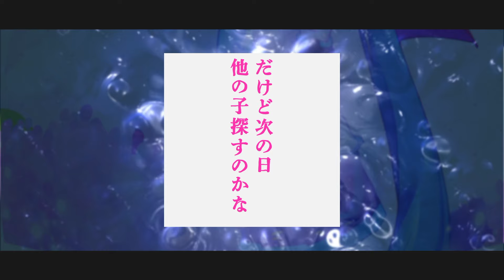雨にふられても【初音ミク】/Eaven if it rains (feat. Miku Hatsune)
ボカコレで応援してくださっった皆様ありがとうございました！
ニコニコ動画で好評だった当作品をYoutubeでも公開します。

【カサノバとは】
魅力的で女性を口説く術を知っている男性

春に発売予定のCD「しゃぼん玉の歌々LP（ロングプレイ）」収録バージョンです。
M3に遊びに来てね！

イントロ

Aメロ
君はカサノバ　わたしを虜にしておいて
勝手に好きになっただなんて　失礼しちゃう
君は恋を探しに街をぶらぶら
偶然を装い　君を独り占めするの

Bメロ
屋根の無い傘のバス停
君はここから街へ向かう
ここで君を待ち伏せして
ちょっと買い物連れてくの！

サビ
君が現れて　わたしに気がついて
カサノバな君は律儀に話しかけてきた
何か言うことある？
昨日はごめんなさい
ここに来れば貴女に会えると思ってさ
2人バスに乗って
街へお出かけなの
そして映画見てパンケーキたべよー

２番Aメロ
2人でシブヤ　人混みに紛れて
勝手によそ見で若い娘を追う　失礼しちゃう
2人は店を探して街をブラブラ
グルメに成り切って　君を独り占めするの

Bメロ
雨のなか傘の２人
カサノバは律儀なエスコート
お目当ての店が満席で
そのまま雨に降られるの

サビ
雨に降られても
2人寄り添って
いつまでもずっと歩いていけそうよ

間奏

Cメロ
そしてあたしは風邪をひいたよ
帰りのバスで上着をかけてくれたね
だけど次の日他の子探すのかな

サビ
雨に降られても
彼に振られても
この思い出だけでニヤニヤしちゃうわ

でも
これは妄想よ
彼はいい人よ
カサノバみたいに刺激が欲しいわ